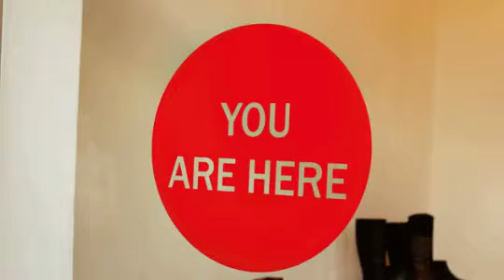Vodafone recruitment video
Create produced some recruitment corporate videos for Vodafone across Europe.  Using case studies of staff from six different countries, we used a photo frame style to produce the series